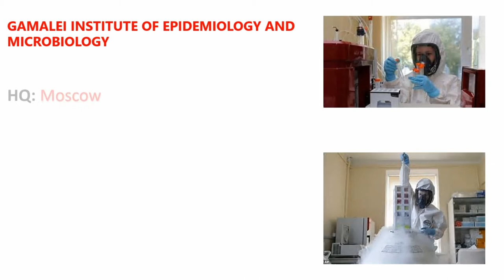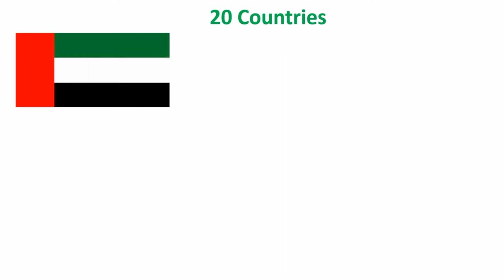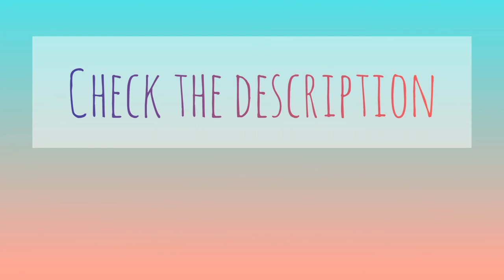SPUTNIK-V VACCINE. Facts About The First Corona Virus Vaccine. Russian Vaccine For COVID-19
14 Interesting Facts about the world's first Covid-19 Vaccine Developed By Russia the Sputnik V.

Credits for contents used goes to respective publishers.